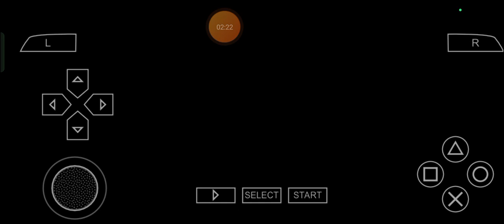Featly Fisted Factory: Max Plays Tekken 6 - Episode 241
Welcome back for the one and only, sempiternally stylized show of mine, once again as usual for Today, Ladies and Gentlemen! Max Leonhart here and to celebrate the one and only, triumphantly tuned 30th Anniversary of BandaiNamco's Tekken series of Fighting Vídeo Games and so on and so forth, I'll keep up with the courageously cemented celebrations alive by appropriately playing Tekken6 and so, let's keep ongoing with one of my next proudly perfected plans to cook for even more years to follow beyond the year of 2024 and stuff, once again as always for ourselves in addition to our relatives, companions and company in a very ethically elastic, elastically ethical, explorably eternal and eternally elasticized manner and yadda, yadda, yadda, shall we? ;)